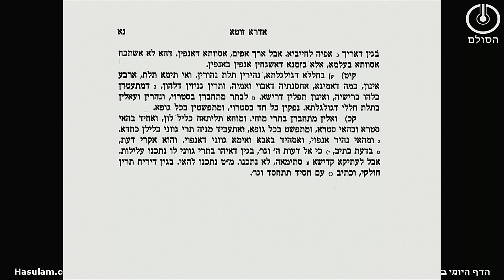הדף היומי בזוהר הסולם - האדרא זוטא מט-נא | מתקדמים | שיעור 15